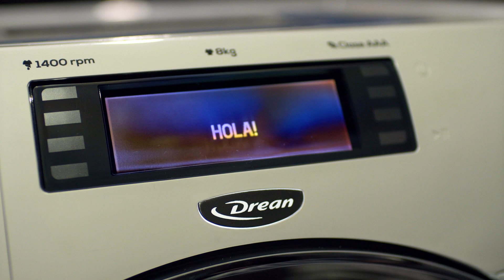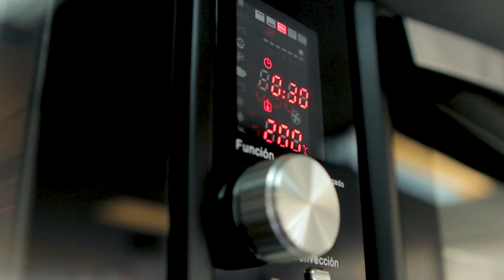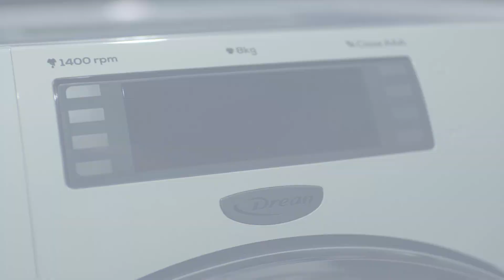Video Institucional José M. Alladio e Hijos S.A. 2018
EL FUTURO SE CONSTRUYE  CREYENDO.
José M Alladio e Hijos S.A. - 70 años mirando hacia delante